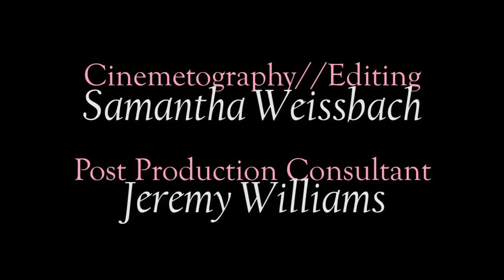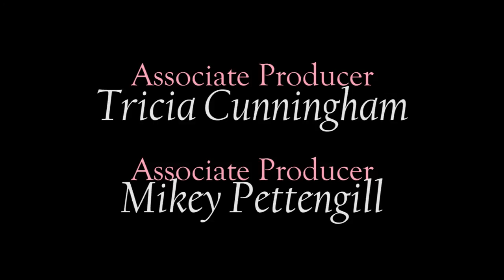After the Storm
In Loving Memory Of:
Michael Gene McLatchy
Susan Anderson
Melody Schlaman

Director, Cinematographer, Post-Production Consultant: Jeremy Williams
Producer, Editor, Choreographer & Dance: Samantha Weissbach
Dancer/Collaborator: Caitlin Schafte
Hair & Makeup: Kerilyn Bullock
Credit Music: "After the Storm" (cover) - Elessar
Associate Producer: Tricia Cunningham
Associate Producer: Mikey Pettengill